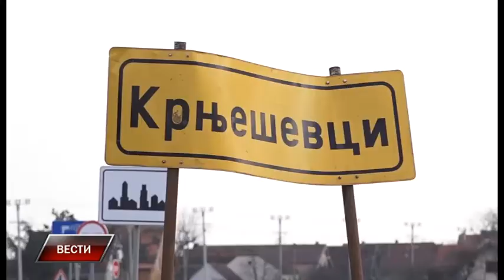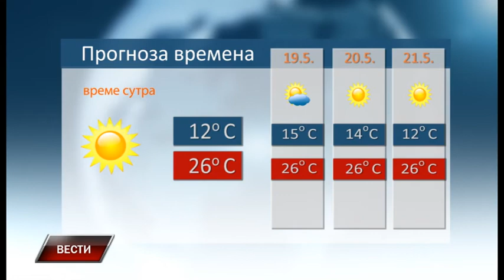Vesti 17 5 2018